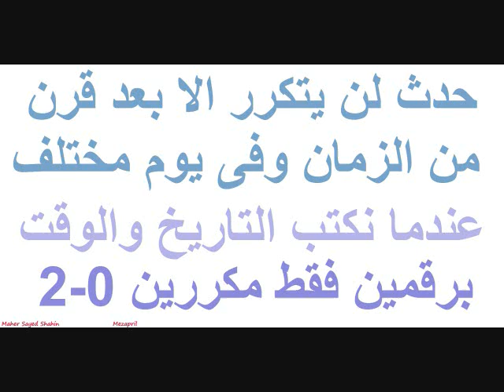فى هذا عام 2020 شيئ لن يتكرر ابداااا الا بعد 100 سنه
كل عام وانتم بخير بمناسبة عام 2020
ولكن .
فى هذا العام شيئ لن يتكرر ابداااا الا بعد 100 سنه
ياترى ايه ؟؟
بحكم شغلى فى نظم المعلومات ممكن تكون الأرقام بتلفت نظرى بصورة مختلفة
لو تأملنا يوم 2 من شهر 2 سنه 2020 وكمان الساعه 2 و الدقيقة 2 والثانية 2
ها يحصل ايه ؟؟
ها يكون التاريخ والوقت كله مكون من رقمين اتنين بس
رقم 2 ورقم 0
ودا شيئ مش ها يحصل الا يوم 20 فبراير و 2 فبراير عام 2020
وعلينا وعليكم بخير يوم 3 شهر مارس عام 3000 او عام 3030
اللى يعيش يقرأ لنا الفاتحه